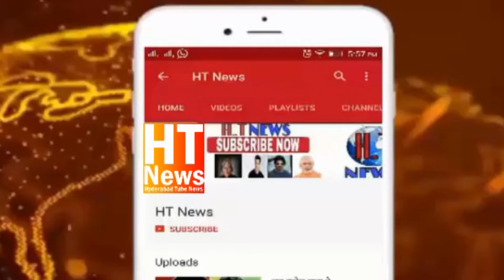Sultan Bazar Inspector Bikshapati Suspended By HYD CP CV Anand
Sultan Bazar Inspector Bikshapati suspended
Hyderabad : Sultan Bazaar Police Station SHO D. Bhikshapathi has been suspended After findings that officers from his Police station were involved in several gambling den cases and also in Misusing of the law in civil disputes.

hyderabad CityPolice commissioner CVAnand on Thursday issued the suspension orders for Station House officer D Bhikshapathi for ‘dereliction of duty’.